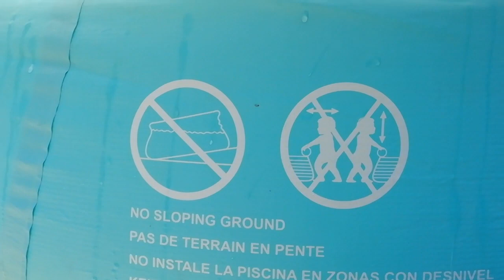Lujtem Call of duty, u lajtem n'Bazen-Vllog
@Hamzabytyqi5 @Hamza_mapstv Facebook :Hamza_Maps TV